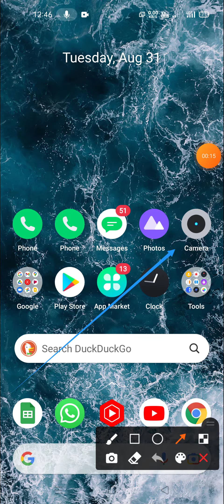how to set timer in camera in realme x7 max